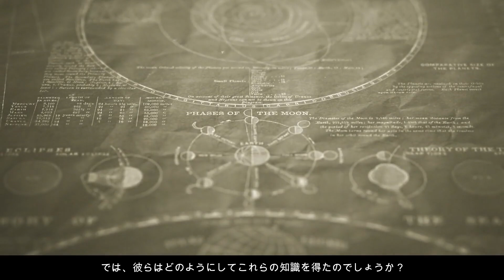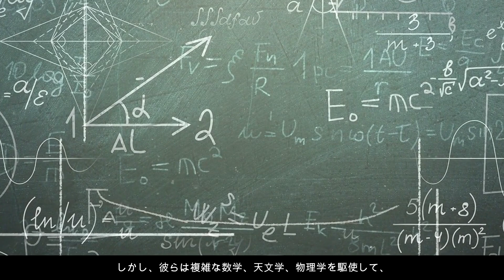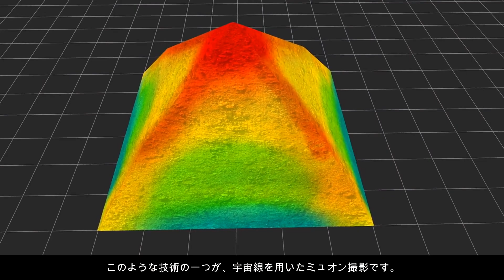【 古代の謎 】ピラミッドと星々の秘密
古代エジプトのピラミッドと宇宙との深い関連性に迫るこの動画では、ピラミッドの建築秘密、天文学的知識、そして宗教的意味合いに光を当てます。4500年前のエジプト人が持っていた驚異的な天文学的知識から、ピラミッドの精密な配置、そして古代の神話とのつながりに至るまで、この壮大な文明の遺産に隠された謎を探ります。古代エジプトのピラミッドは単なる墓以上のものであり、その建築には天体の動きを利用した高度な技術が使われていました。現代技術を用いた新たな研究結果も含め、古代のピラミッドが今もなお科学者や考古学者を魅了し続ける理由を紐解きます。